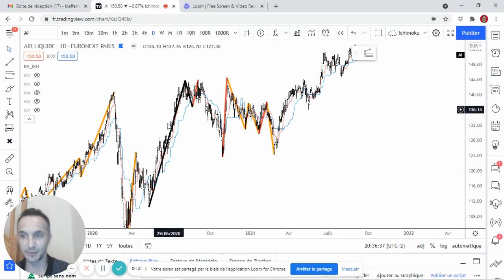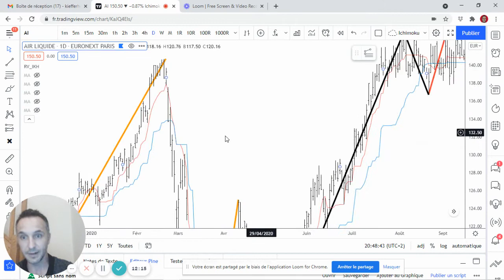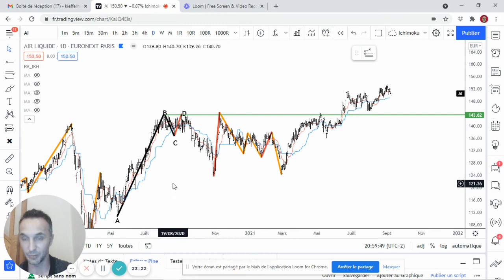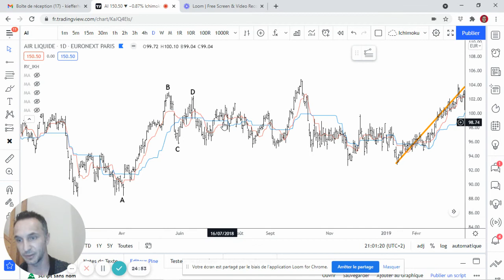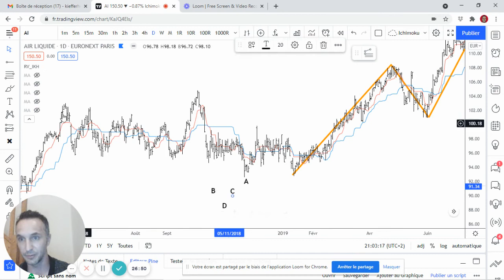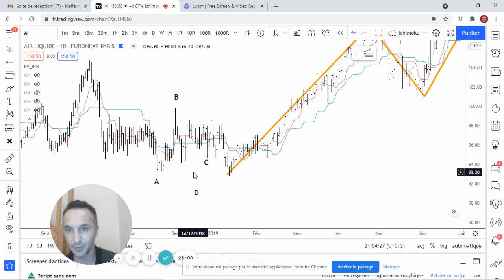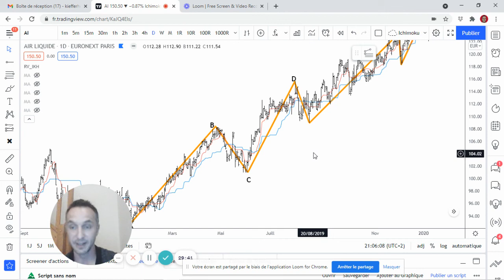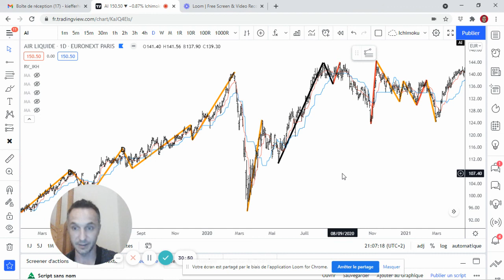Ichimoku : respectez votre point D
Le titre à l'air bizarre. Mais si vous tracé ABC d'une manière, alors le point D doit être marqué exactement de la même manière.

Même si ça fait mal ;-)

Tout simplement.

Et je re-re-re-précise : ce n'est pas un setup de trading, c'est un principe pour poser les bases pour la suite.